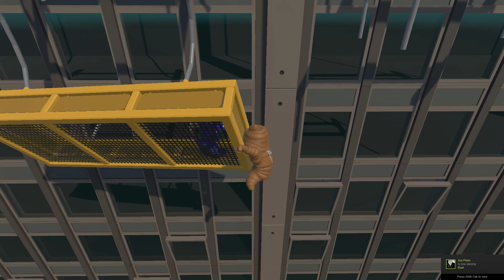Rainblow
omg, I say omg a lot.